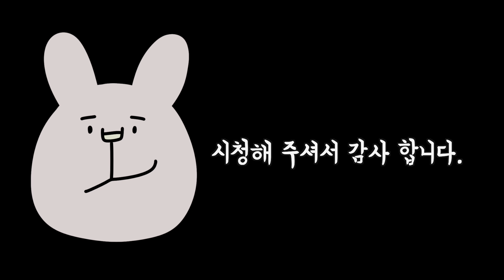이제 막 시작한 클라이밍 입문자의 솔직 후기와 꿀팁 공유 합니다.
1일 체험 한 번 했다가 못 푼 문제들이 눈을 감아도 선명해서 결국 시작하게 되었습니다. 헬스 근육이 도움이 안 되는 건 아니지만 힘만 믿고 하기에는 한계가 있더라고요. 해서 서툴지만 차근차근 배워가보려 합니다. 클라이밍 시작일은 4/26일! 앞으로 얼마나 성장할 수 있을까요?